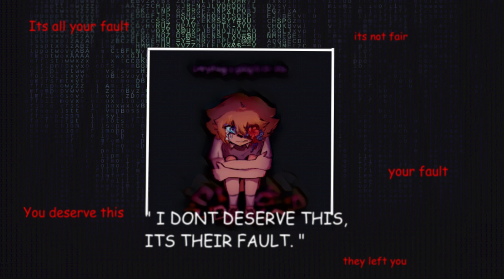Pov : ITS THEIR FAULT ( Playlist / angry vent playlist )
feel free to vent in the comments.